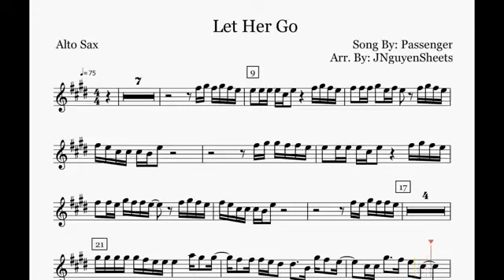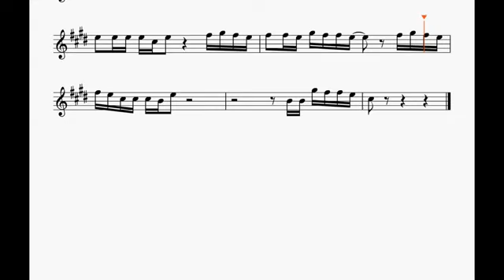Let Her Go Passenger Saxophone Sheet Music + Play Along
All copyright goes to original owners via shared google adsence. FREE SHEETMUSIC AVAILABLE HERE: